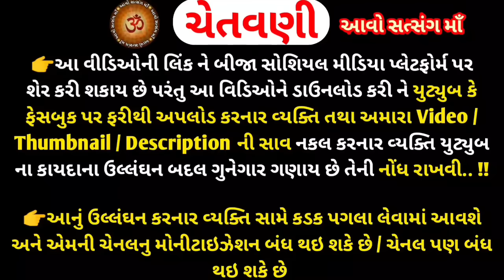17 જુલાઈ 2023 અષાઢ અમાસ સાંભળો સોમવતી અમાવાસ્યા વ્રત કથા | Somvati Amavasya Vrat Katha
17 જુલાઈ 2023 અષાઢ અમાસ સાંભળો સોમવતી અમાવાસ્યા વ્રત કથા   |  Somvati Amavasya Vrat Katha |